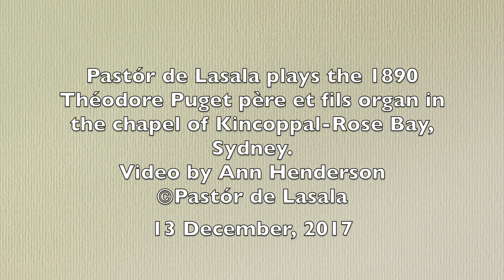Pierre Dandrieu À minuit fut fait un réveil 2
Pastór de Lasala plays the 1890 Théodore Puget père et fils organ in the chapel of Kincoppal-Rose Bay, Sydney.